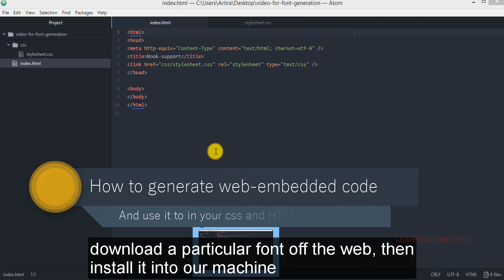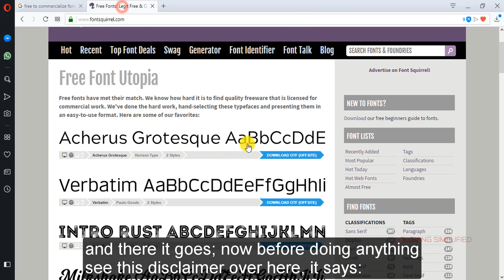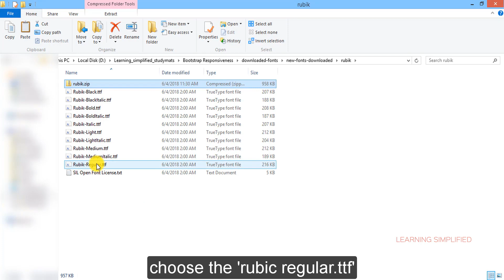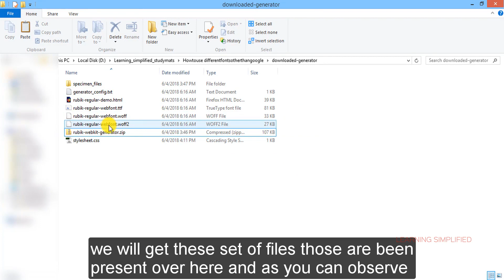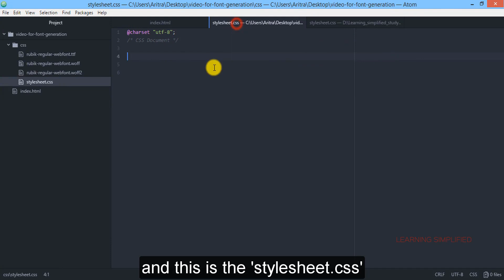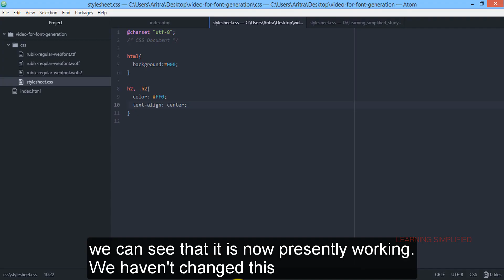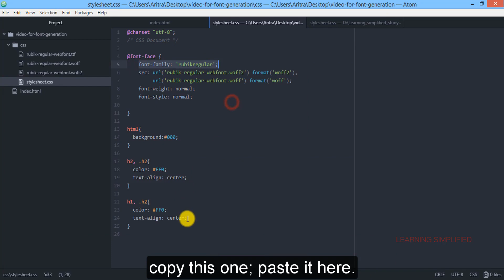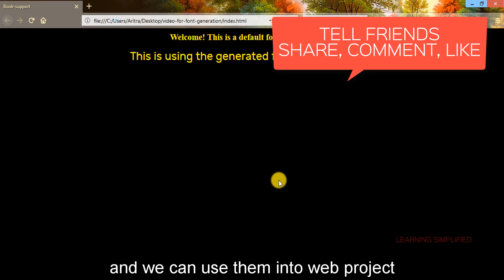How to use Font Face generator for Web embedding in CSS-Revised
Download free fonts from another web, install and use font face generator for embedding it in your html and css project.

We had previously discussed on this topic. This time we are revising it into a short one being specific on the points:

how to download free to commercialize fonts off the internet. In this case we have used fonts free to commercialize by font-squirrel. Never forget to check the limitation of usage they are offering you. It is a must do thing first.

Install downloaded fonts into your machine for future usage.

In the next case, we wanted to use these fonts or the font downloaded off the internet to use in our css based web project. This is the part where we need to provide more attention. In this case, we need to generate all the font formats first generate the web embedding code needed. This is what we will do first and then we can use it into our project. At this phase, we need a font face generator and that is why we have used font-squirrel's font face generator in this purpose.

Once the font is generated and embedded into your html and css project (or any project), your fonts will now match to any computer across the globe. Have a look into the video.

A special thanks to team font-face for their consent.